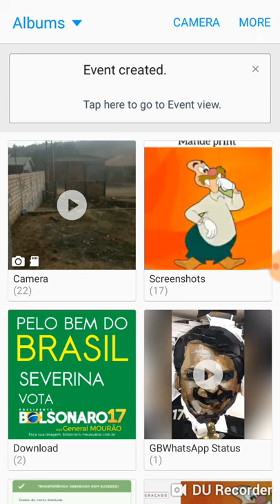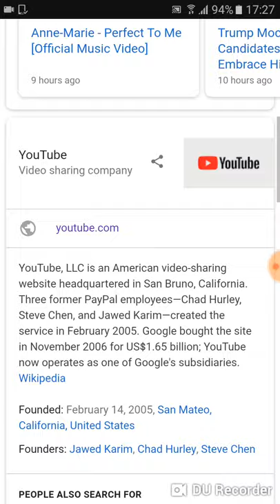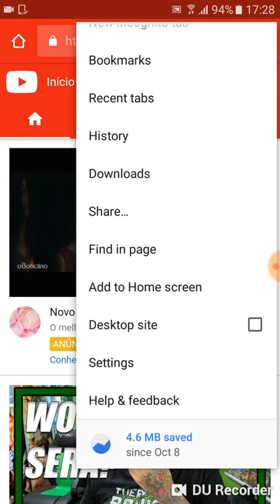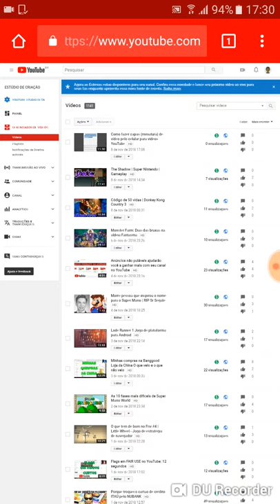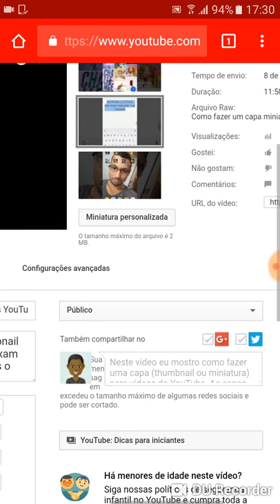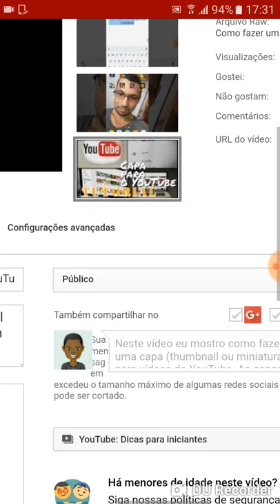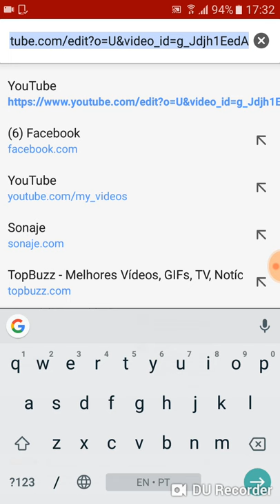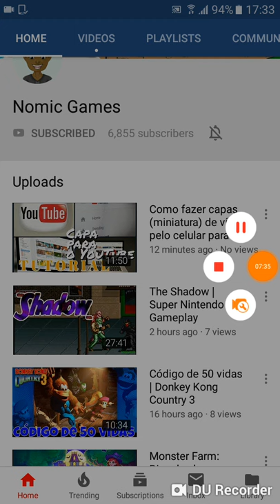Como colocar capas (miniaturas ou thumbnails) nos vídeos pelo celular Android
Este é o segundo vídeo onde eu mostro como criar e colocar uma capa (miniatura ou thumbnail) nos vídeos do YouTube pelo celular. Então no primeiro vídeo tivemos: Como criar uma capa para vídeos do YouTube pelo celular, que você pode acessar o link logo abaixo. E neste vídeo eu mostro como colocar nos seus vídeos do YouTube. Espero que gostem.

Este vídeo faz parte da hashtag DicasYouTubeSonaje e para ver mais vídeos desta categoria basta procurar por esta hashtag no YouTube.